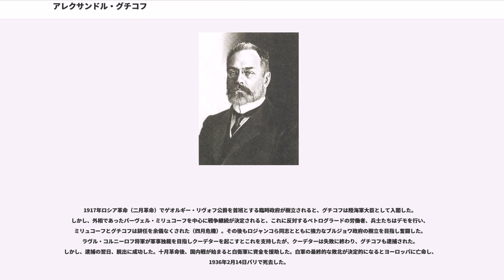アレクサンドル・グチコフ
アレクサンドル・イワノヴィッチ・グチコフ（Alexander Ivanovich Guchkov, 1862年10月14日 - 1936年2月14日）は、帝政ロシアの政治家。ニコライ2世の時代に国会（ドゥーマ）議長を務めた。ロマノフ朝が倒れ、リヴォフ公を首班とする臨時政府が樹立されると、軍事大臣兼海軍大臣に就任した。

グチコフは、この時代のロシアの保守政治家としては珍しく、貴族階級出身ではなかった。
曽祖父のフョードル・アレクセーエビチ・グチコフは古儀式派無僧派の一派であるフェドセーエフ派農民だったが、モスクワの紡績工場で働き資本を蓄積し、自らと家族の自由を買い取ることに成功し商人となった。古儀式派の信仰のゆえにペトロザボーツクへ流刑されその地で死亡した。

祖父のエフィーム・フョードロビチはモスクワのフェドセーエフ派のプレオブラジェンスキー共同体の指導者だった。共同体に設立されていた孤児院から労働者を受け入れ事業は拡大した。1848年にはフェドセーエフ派はツァーリのための祈祷を受け入れた。1853年、その兄弟のイワン、そして自らの子どもたちとともに共同体を離脱し主流派ロシア正教会の管轄に属するエディノヴェーリエに改宗した。権力側から相続の問題等で脅迫されたことが原因である。

グチコフは、資本主義の推進者で大手保険会社を経営していた。1906年10月、10月17日同盟（十月党、オクチャブリスト）の党首となる。また、それ以前にグチコフはボーア戦争にボーア人側に立って従軍したことで知られていた。グチコフは、戦傷を負い捕虜となった後も、再びボーア側に志願し、奉天会戦で捕虜になったロシア人の世話をした他、各戦線を回った。

1907年2月、グチコフは第二国会に立候補した。この選挙でオクチャブリストはグチコフを含む43名の代議員を当選させた。グチコフはストルイピン首相とストルイピンが実施した一連の改革（いわゆるストルイピン改革）を支持した。しかしストルイピン改革の中身や軍事法廷設置・第二国会解散をめぐり、オクチャブリスト党内で政府に対する支持・不支持をめぐり論争が繰り広げられた。グチコフもパーヴェル・リャブシンスキーなどと論争している。

しかし、ストルイピン主導による選挙法改正により、第三国会における選挙でオクチャブリストは133議席を獲得し第一党に躍進した。こうしてオクチャブリストは選挙後の第三国会でツァーリ政府の与党的存在になる。しかしグチコフ自身は選挙後、選挙に介入した当局を批判し、皇帝に異議を唱えたためストルイピンの支持を失った。グチコフは、黒百人組と極右君主主義者の支持を得た。1910年国会議長に選出された。1911年議長を辞任し、後任には同じくオクチャブリストのミハイル・ロジャンコが選出された。ストルイピンとの意見の相違にもかかわらず、グチコフはストルイピンに対して高い評価を持ち続けた。1911年9月ストルイピンが暗殺されると、グチコフはロシアは沼地にはまったと語った。

1912年、第四国会選挙でオクチャブリストは選挙前より30以上議席を失った。グチコフ自身モスクワ選挙区で落選し、議席を失った。選挙後、オクチャブリストは党内抗争を開始し二派に分裂した。

1914年第一次世界大戦が勃発。1915年多くの地方政党支部と主要政党による新聞「モスクワの声」紙が廃刊に追い込まれた。しかし、グチコフは政治活動を決して止めず、大戦中、軍需物資の軍への供給のため産業界の首脳によって組織された中央戦時工業委員会に参加した。

国会内にオクチャブリストと立憲民主党（カデット）により「進歩ブロック」が結成される。グチコフは同ブロックの創設者の1人であった。進歩ブロックは大臣に対して国会に対する責任の確立を要求した。しかし、皇后アレクサンドラとラスプーチンの反対でニコライ2世は進歩ブロックの要求を拒否した。グチコフは後にこの当時について、進歩ブロックのメンバーがクーデターを計画したが実行には移さなかった、と回想している。事実、誰もが帝政を維持することは不可能だと悟った。1917年3月2日、ワシリー・シュリギンとともにプスコフの大本営を訪れ、ニコライ2世に退位するよう説得したのは、グチコフだった。

1917年ロシア革命（二月革命）でゲオルギー・リヴォフ...